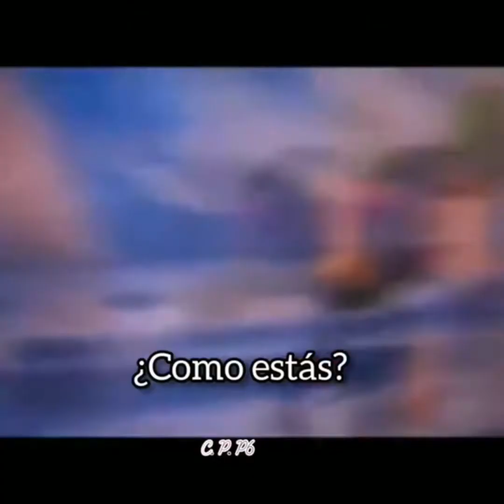Buck - Chistes Divertidos - Recopilación TikTok / Viral ( La era de Hielo) Tendencia